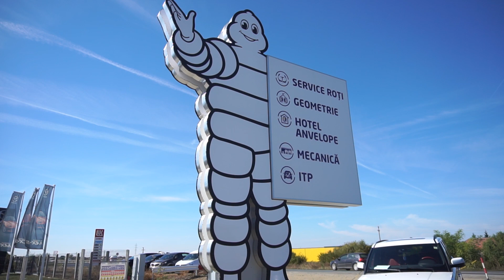EUROMASTER B&T a deschis cel mai modern centru de servicii autovehicule si anvelope din Timiş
EUROMASTER B&T si-a deschis porțile noului punct de lucru pentru clientii sai din judetul Timis.Cu aceasta ocazie,s-a lansat pe piata cel mai modern centru de servicii autovehicule si anvelope din judetul Timis, in localitatea Dumbravita, pe DJ 691 km.7 spre Giarmata.